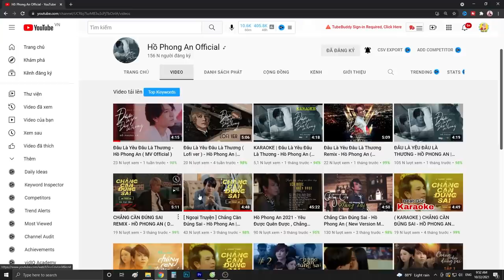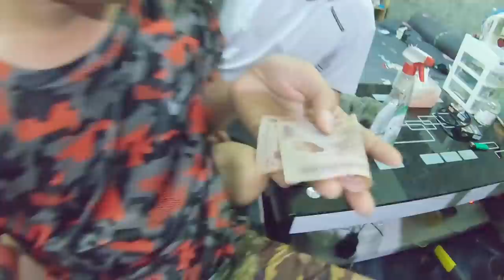Tập Hát Cho Các Thành Viên Trong Team Làm Ca Sĩ Nổi Tiếng - Thạc Đức Vlog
Mọi người nhấn vào đây (Miễn Phí)